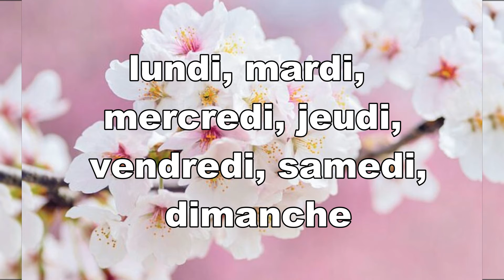The French Days of the Week - les jours de la semaine en français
French phonetics for beginners!!! Days of the week in French!
Learn French with French with Basu, with a lot of fun! Learn with fun and lots of examples!!